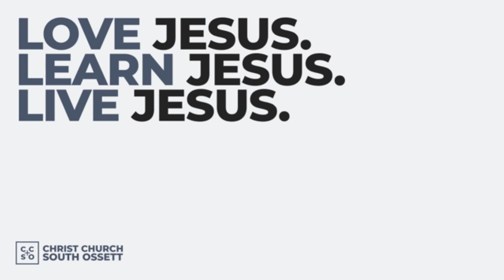CCSO September 18, Mission // Live Jesus // Steve Harvey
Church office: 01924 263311